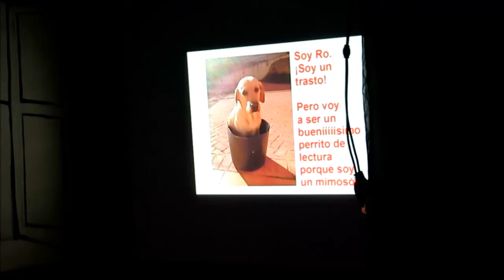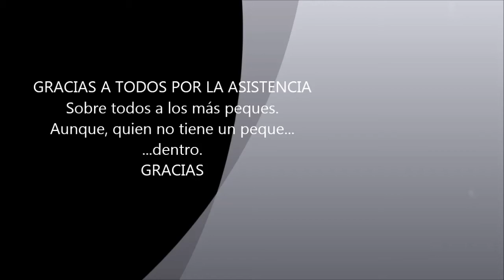EL TROTAJUEVES Librería Asociativa con PERROS Y LETRAS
Viajes y Relatos, TE OFRECEMOS literatura y viaje en un mismo regalo.